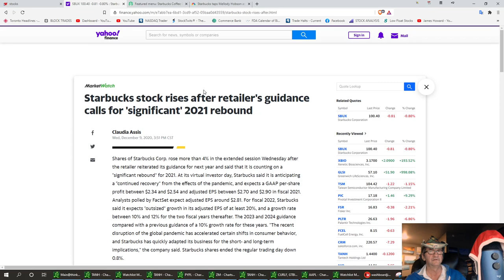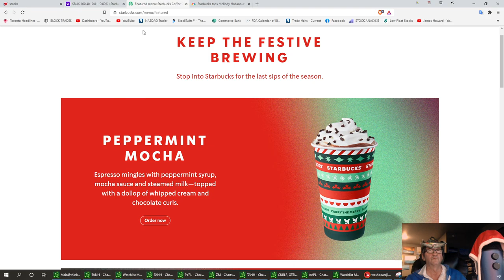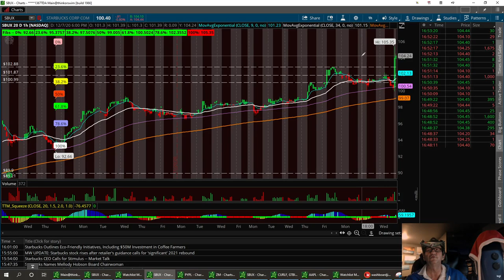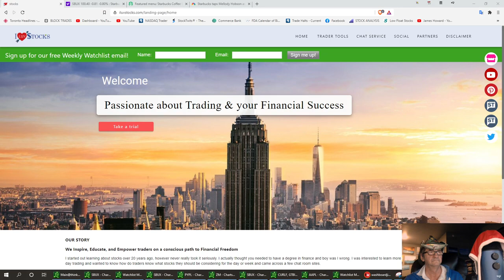Technical Analysis with Washboardjim SBUX Starbucks Coffee